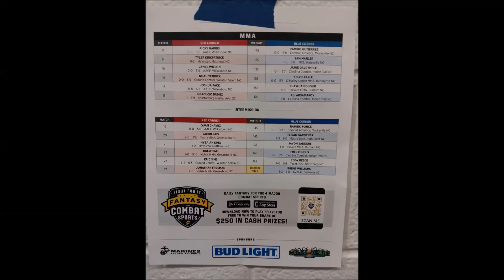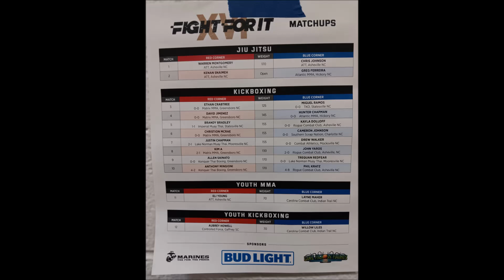Fight For It XVI Todd Monroe Interview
Before the fights started I was able to do a quick chat with Coach Todd Monroe of Matrix MMA  out of Greensboro NC.